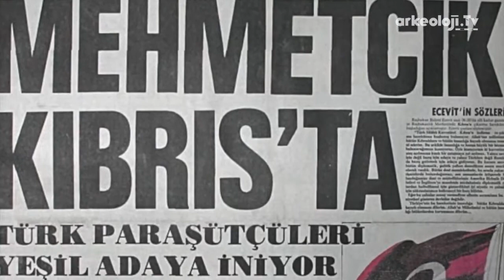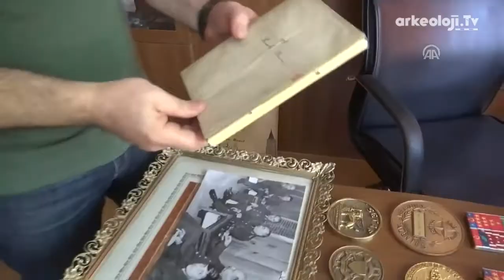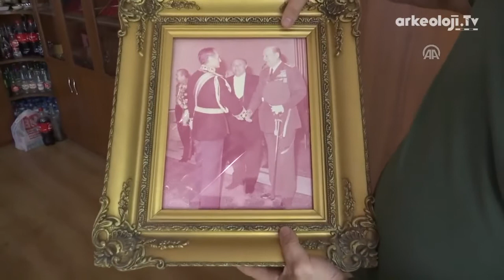Orgeneral Semih Sancar'ın madalyaları bit pazarında bulundu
Kıbrıs Barış Harekatını yürüten Türkiye'nin 16. Genelkurmay Başkanı Orgeneral Semih Sancar'a ait madalya, madalyon, plaket ve rozetler Ankara'daki bit pazarında çıktı.